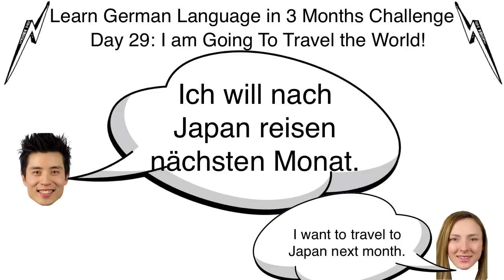Learn German Language in 3 Months: I am going to travel the World! (In German)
Learn German Language in 3 Months Challenge Day 29!

Today we are going to learn German phrases that I am passion about, which is traveling!  Do you like traveling too? what country do you want to visit and if you could live anywhere in the world, where would it be?

0:30 Brian speaking German:

Correction for the first sentence: "Wohin wollen Sie nächsten Monat reisen?"
Same apply for Julia =)

1:03 Julia speaking German (Native German Speaker):

"Where do you want to travel to next month?"

"I want to travel to Japan next month."

"Let's buy a ticket to Paris!"

"I am going to travel the world"

"You are coming with me!"

If you want to know what plan I am following to Learn German in 3 Months, you can check out "The Best Way to Learn a Language in 3 Months Blueprint" here: